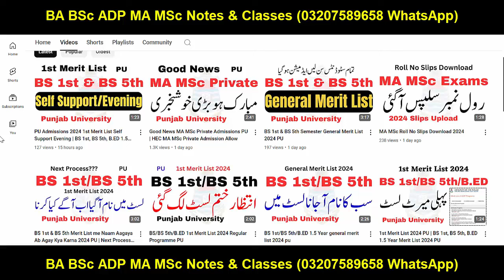Good News MA MSc Private Unbanned PU | MA MSc Private Admissions 2024 PU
Your Search:
Successful Graduate
Aiou
pu
uos
bzu
gcuf
uog
virtual university
adp result
ba bsc result
ba result
bsc result
adp admission
Adp Admission
Uos Exams
Uos Admission Ba Bsc Adp
uos
ba
bsc
adp
adc
ada
ads
uos exams
uos supply exams
uos results
university of sargodha
uos exams
uos admissions